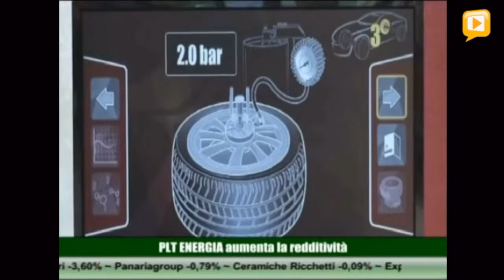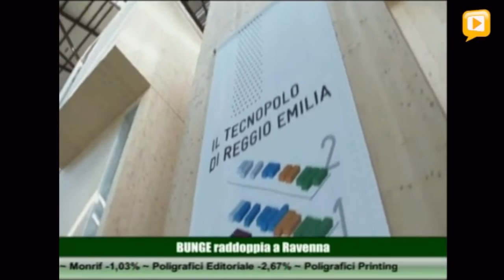Sinergie regionali e progetti finanziati - Storie di successo - Corghi SpA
Venerdì 25 settembre, presso la Sala Convegni del Tecnopolo di Reggio Emilia, si è svolto il convegno ”Sinergie regionali e progetti finanziati: storie di successo”, organizzato da CRIT società privata società privata che supporta le aziende per l’innovazione di prodotto e di processo, in collaborazione con il Dipartimento di Scienze e Metodi dell’Ingegneria della Università di Modena e Reggio Emilia, Corghi e laboratorio LIAM.

Nel corso dell’incontro, moderato dal giornalista economico Stefano Catellani, sono stati presentati i progetti SUNRISE e TIREBOT, ed i risvolti che questi hanno per la realtà industriale e di ricerca regionale.